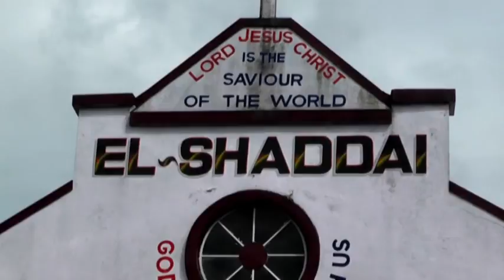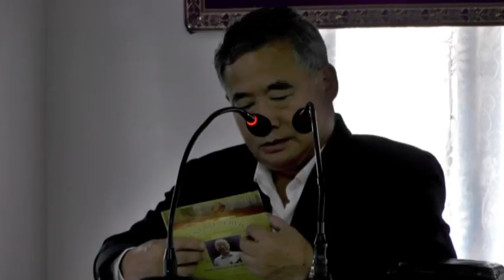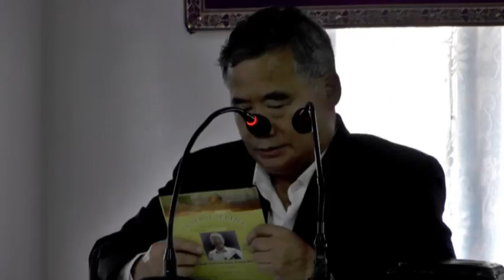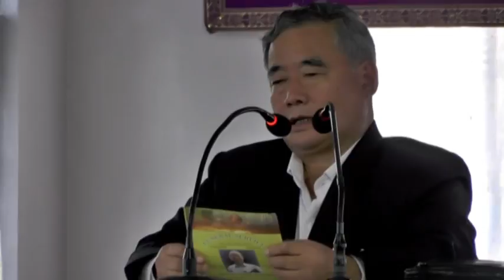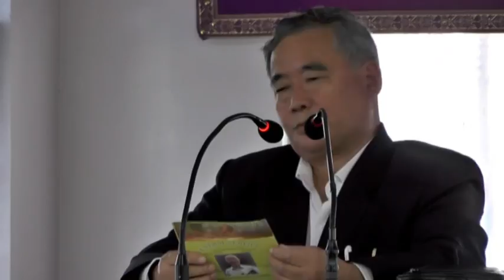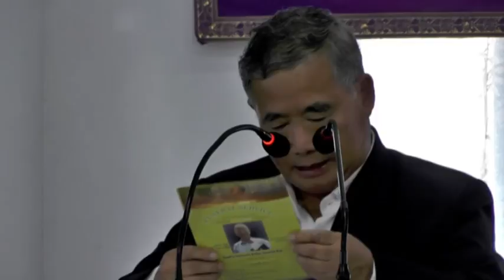Funeral Service - Lord's Servant Bada Daniel Rai- PART 1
Home Calling (Funeral) Service - Bada Daniel Rai- Part 1
Kalimpong, 14th October 2016

Born: 2nd September 1939
Place: Echhey Busty, Kalimpong
Born Again: 1962
Baptism: 22 April 1963
Lord's Call for His Service: 1967
Home Calling: 10th October 2016